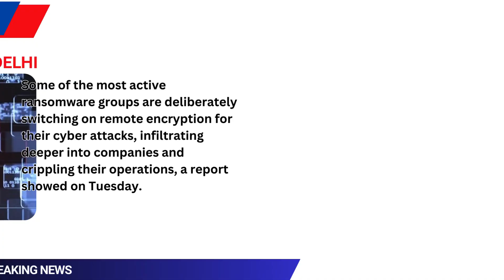05 January 2024 Morning Big Breaking News || Morning Headlines Today || Latest News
05 January 2024  Morning Big Breaking News || Morning Headlines Today || Latest News | Breaking News